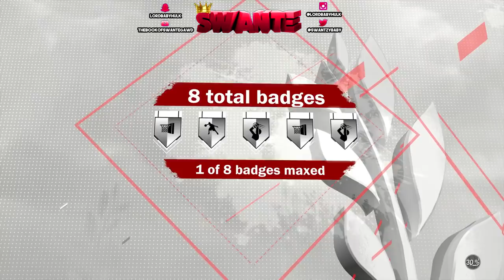*NEW* GREATEST BUILD😳 SHOT CREATOR! BIRTH OF GREATEST PLAYMAKER N NBA2K18! ATTRIBUTE & BADGE UPDATE